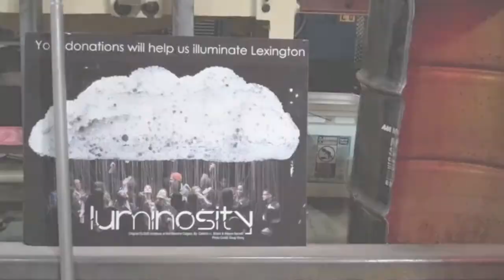The Making of New Moon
New Moon was designed specifically for Lexington by Canadian artists-in-residence Caitlind r.c. Brown and Wayne Garrett.

Fabricated with the assistance of students from Bluegrass Community and Technical College Welding Technology program, and comprised of thousands of incandescent light bulbs donated by local individuals and regional businesses, New Moon is a true community endeavor that brings to light art's power to encourage wonder, delight, rumination, reflection, and ultimately, authentic, meaningful connections to one's community, one's world, one's self.

Song: All I Know is Changing, Courtesy of A Lion Named Roar